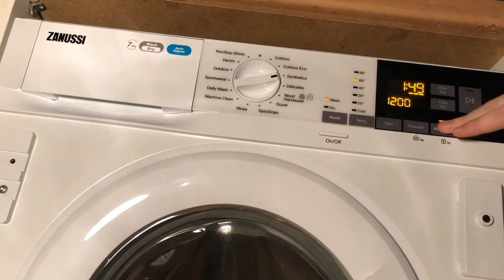Zanussi Integrated Washer Dryer - Synthetics 60° Super Quick (Main Wash Only)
So yeah the video decided to cut out mid wash...